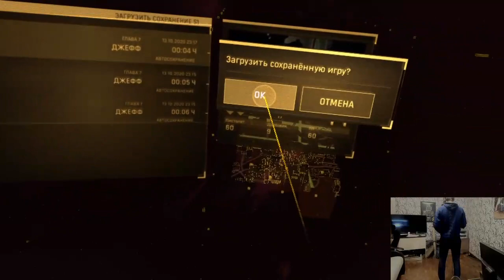Half-Life Alyx с Майкером 6 часть